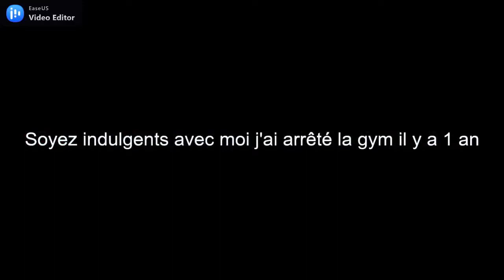Saut changement de jambes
Pour plus de conseils n'hésitez pas, bon courage !